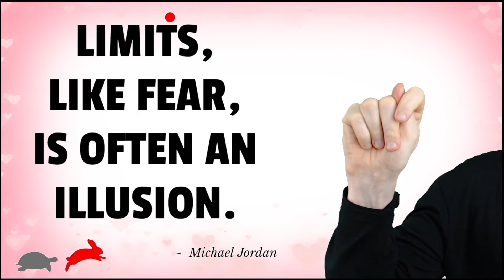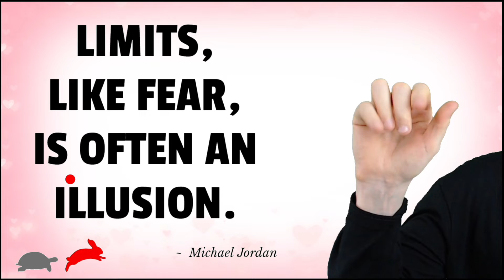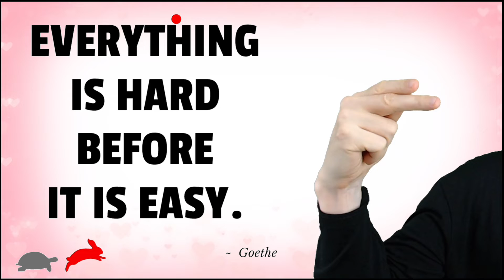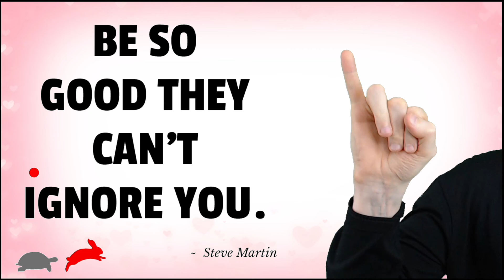🎵 ASL ABC Practice 🎵 Just The Way You Are - Bruno Mars 🖐 Letter Practice American Sign Language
🎬 *CHAPTERS IN THIS VIDEO*
00:00 Message 1
01:13 Message 2
02:21 Message 3

*FREE Public Preview: First sixty (60) lessons of First 1000+ Signs course*

*FREE ASL Emails: ASL Daily WOW! emails. Build full ASL sentences.*

*FREE Public Preview: First Section of 150 Pairs of Similar Signs Course*

*FREE ASL Emails! Messages, quizzes, word searches, etc*

*FREE What Am I Signing? emails*